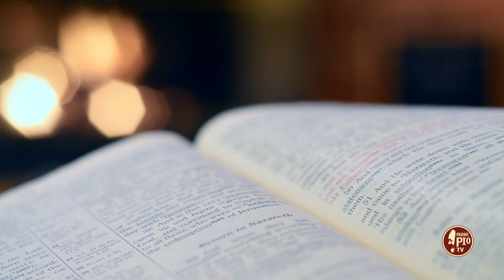Padre Pio indica a Teresa Musco la via della sua vita (Dritto al Cuore 25 Febbraio 2024)